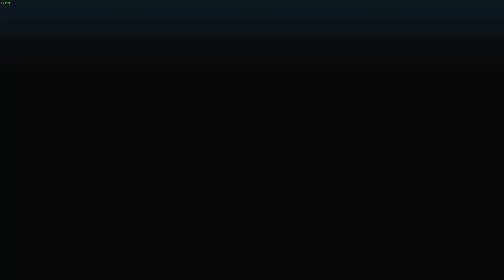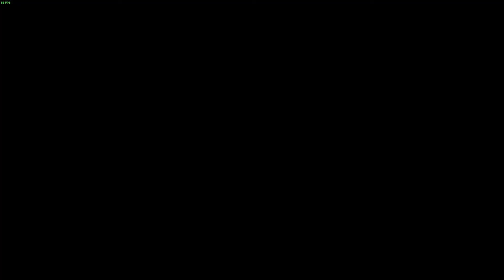Bayonetta Parte 20 Pelea de brujas 3